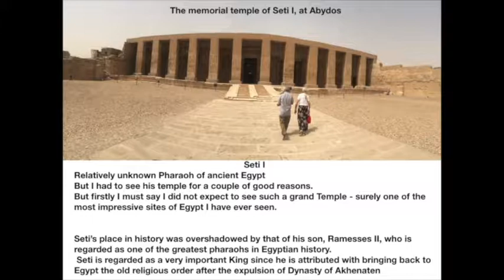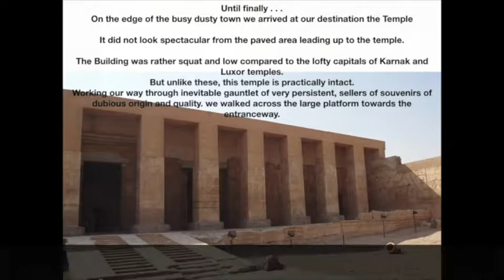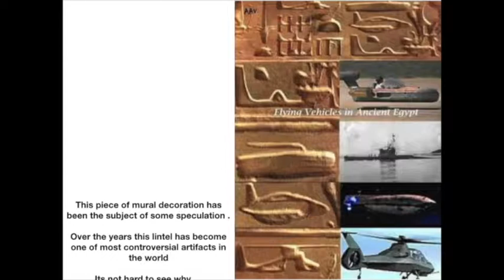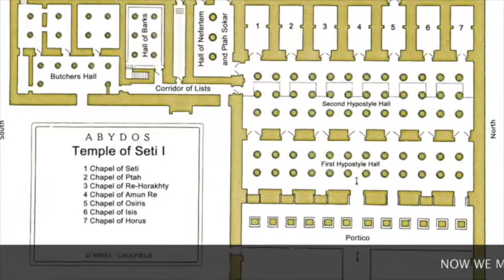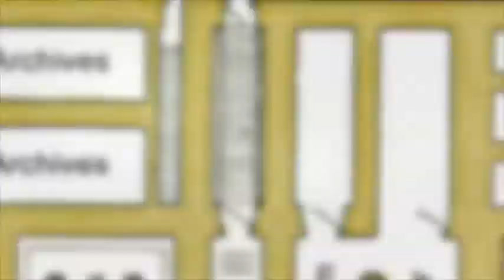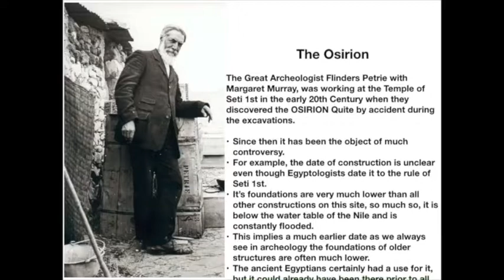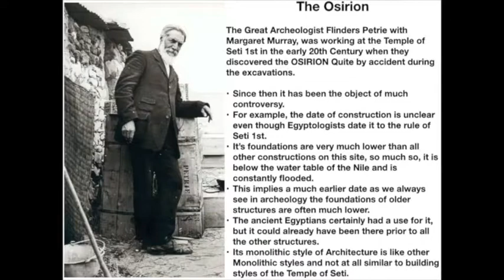ABYDOS TEMPLE OF SETI Ist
My exploration of the temple of Seti 1st  in Abydos